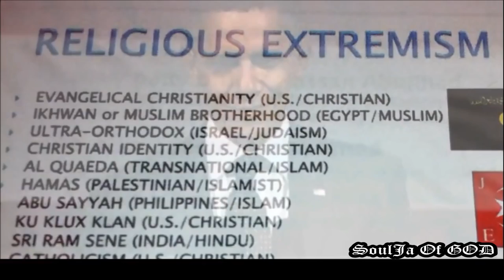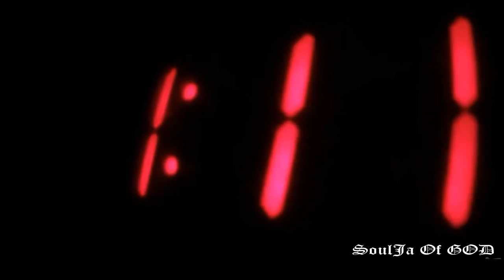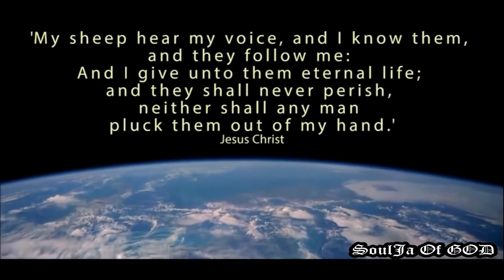End Times Final Message ( Please JUST Listen )